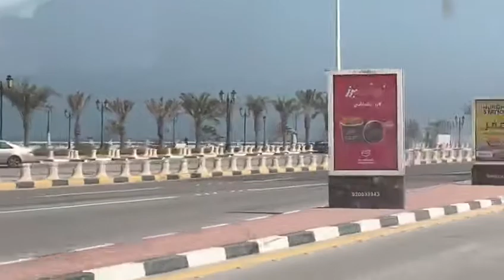When you missing ur wife and happy inside😁😁😁😷😷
Love is unseen feelings, and you have the only way to express it by expression. I know he is missing me when I am not with him. As I say in my title happy inside. I know it is not true just make fun.
Hope you will enjoy to see this video and appreciate my efforts.